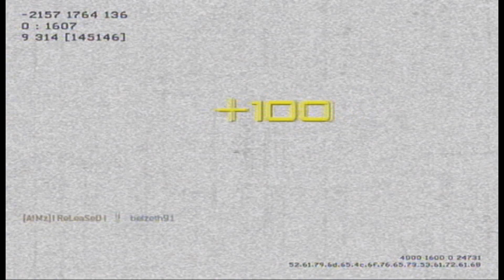50 SUBS GIVE AWAY COMMENTARY 34-3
Hallo mensen,
Het is eindelijk zo ver! 50 subscribers op mijn kanaal :D
Bedankt hiervoor! en daarom een give away commentary!
Bekijk em en reageer voor de give aways! De uitslag is maandag 19-3.
Veel succes! en nogmaals dank!